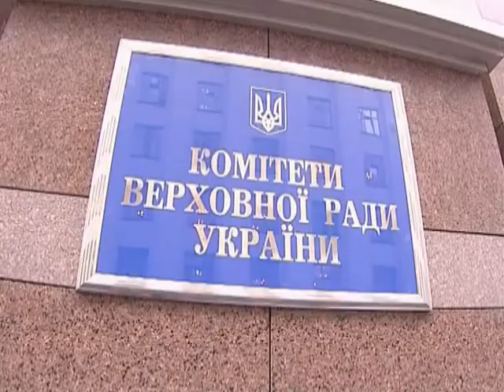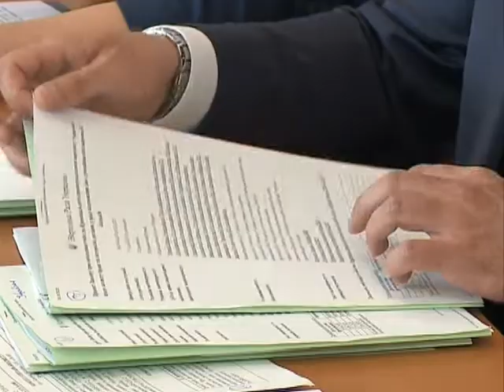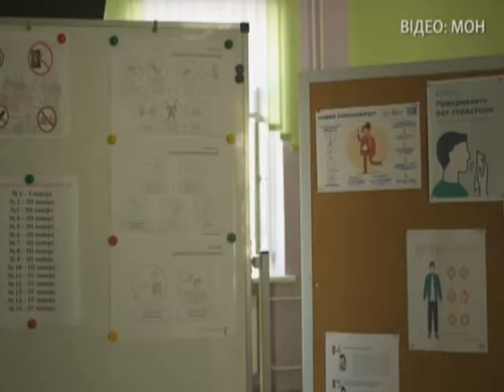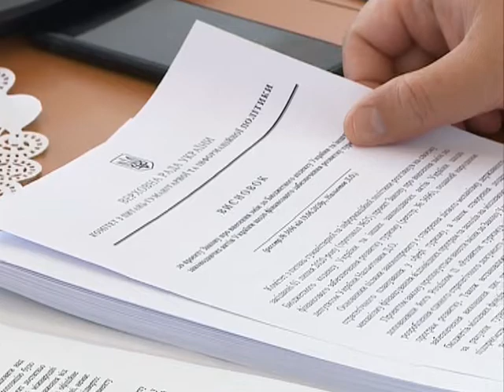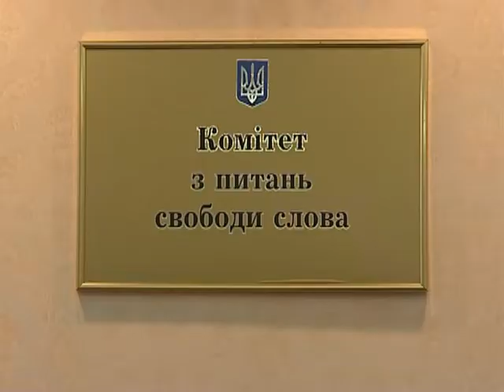Новини 2.07.2020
Законопроект про реформу професійних спілок не відповідає Конституції України та створює корупційні ризики.

Залучити молодь до формування і реалізації державної політики.

Без проходження зовнішнього незалежного оцінювання вступати в усі українські виші зможуть діти з тимчасово окупованих територій Криму та Донбасу.

Канадські режисери зніматимуть кіно та серіали в Україні.

30-ї річниця ухвалення Декларації про державний суверенітет України.